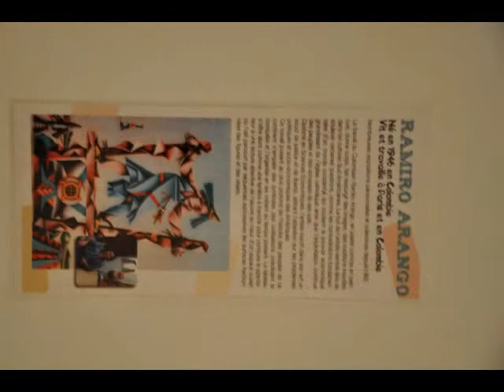Les Nouveaux Pastellistes - 5ème Triennale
16 artistes, 100 oeuvres - Odysséa - Palais des Congrés et des Expositions, Saint Jean de Monts - France